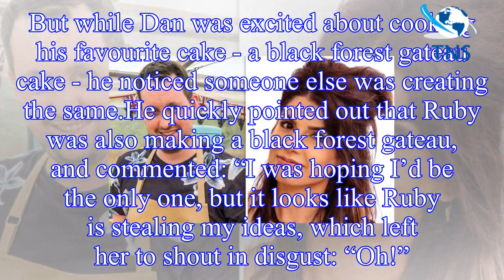Great British Bake Off 2018: Ruby Bhogal accused of ‘stealing ideas’ by Dan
While perhaps the most crucial week of the show, cake week is also proving to be one of the most difficult.
The Great British Bake Off left its contestants to make sixteen identical tray bakes this e